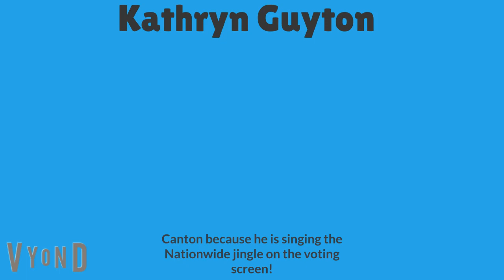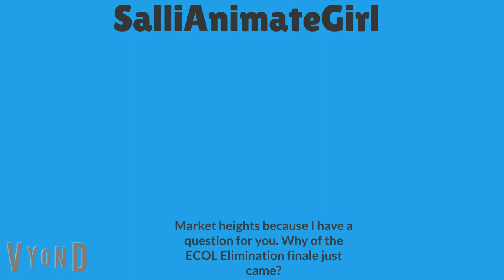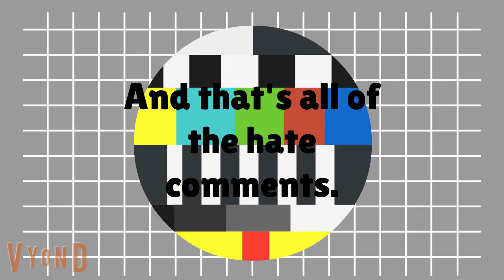NEOL Elimination 4: Oh, So You Want To Throw Rocks Now